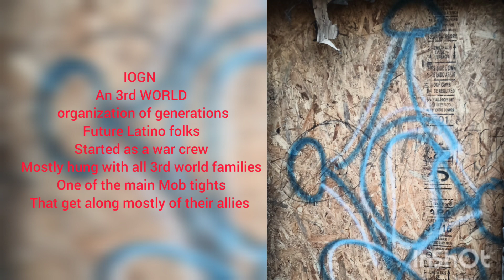CHI-TOWN LATINO GANGSTERS: OUTLAW GANGSTERS OGN